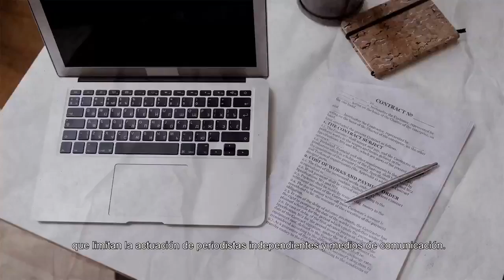NICARAGUANOCALLA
un impulso desde el periodismo para que fluya información que permita comprender la profundidad de la crisis de Nicaragua en un año electoral crucial, donde la participación de sus ciudadanos marcará la diferencia.
Cada martes y jueves una nueva investigación.